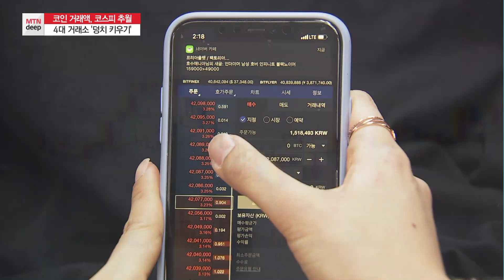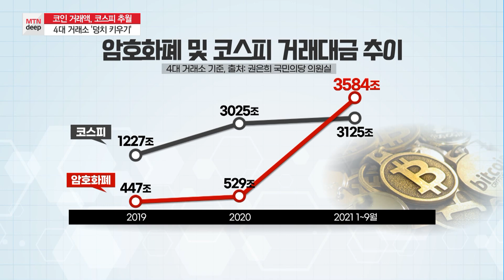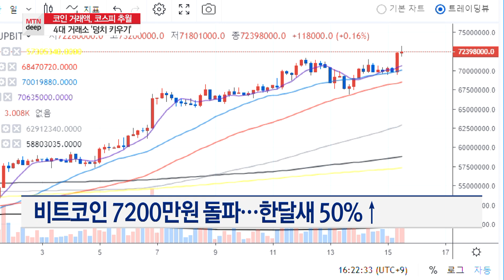[MTN deep] 암호화폐 거래액 코스피 추월…4대 코인거래소 본격 '몸집 불리기' / 머니투데이방송 (뉴스)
10/15 MTN 핫라인 5

국내 증시엔 찬바람이 불고 있지만 비트코인 가격이 7000만원을 돌파하는 등 암호화폐 시장은 연일 강세인데요. 급기야 암호화폐 거래대금이 코스피 거래 규모를 추월했습니다. 시장 호황으로 '돈방석'에 앉은 4대 암호화폐 거래소들은 본격적인 몸집 키우기에 들어갔습니다. 보도에 박지웅 기잡니다.